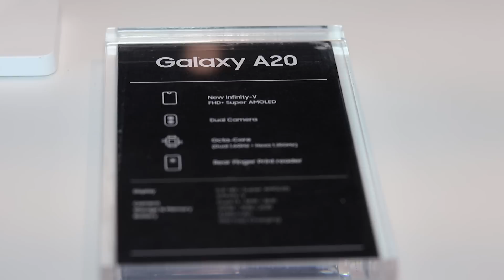¿VALE LA PENA? Serie Galaxy A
Samsung me invitó al lanzamiento de la Serie Galaxy A en SãoPaulo Brasil donde tuve la oportunidad de probar los 6 nuevos modelos que incluyen esta nueva serie A, que reemplaza por completo la serie J. Mira este video y escoge tu favorito, el mío es el Galaxy A80, descubre el por qué...

Gracias a EVision por la cámara Canon EOS SL2 para esta cobertura.